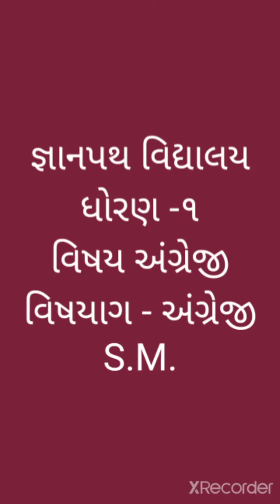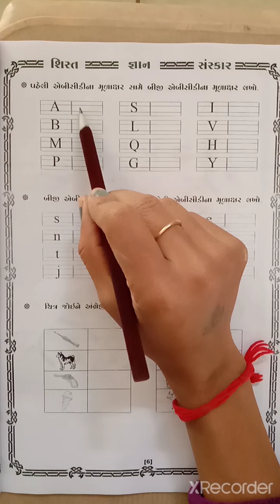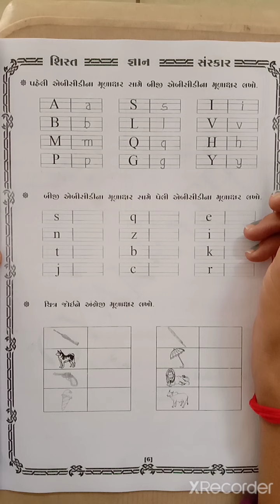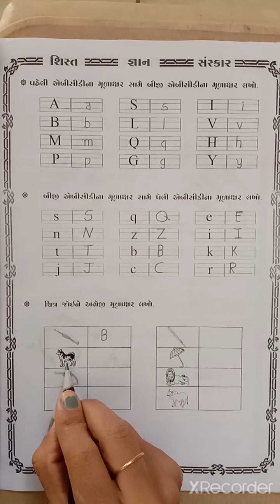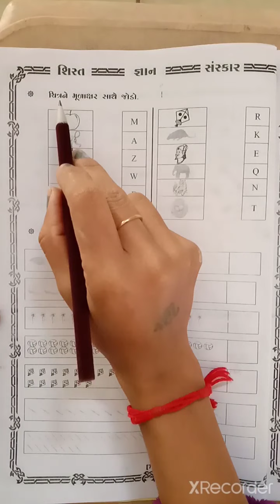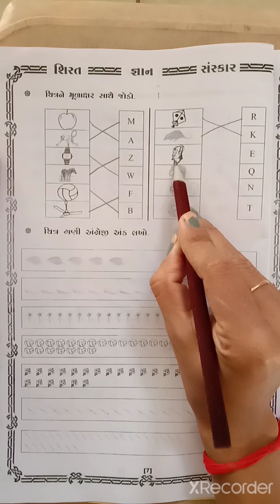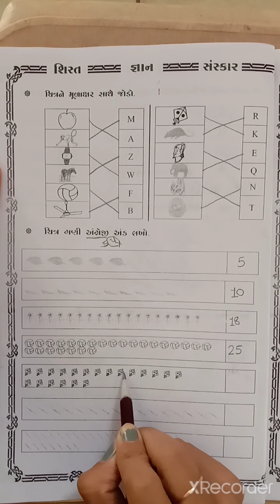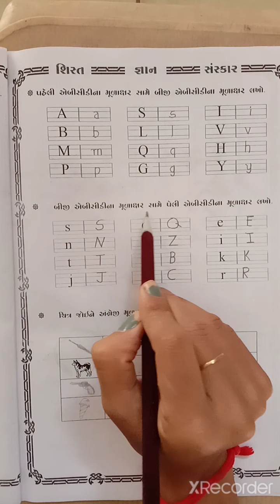gyanpathschool ધોરણ -1 વિષય - અંગ્રેજી પાર્ટ -5